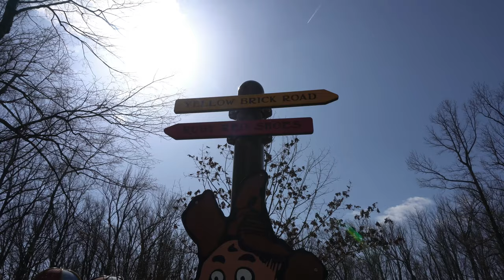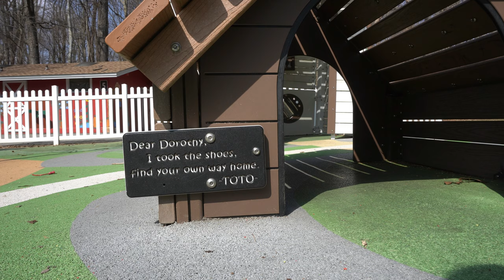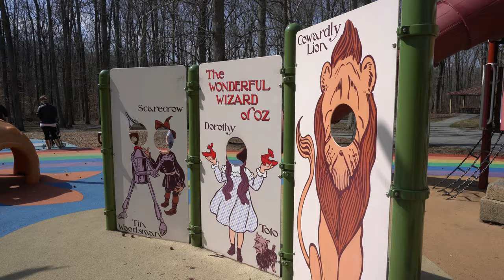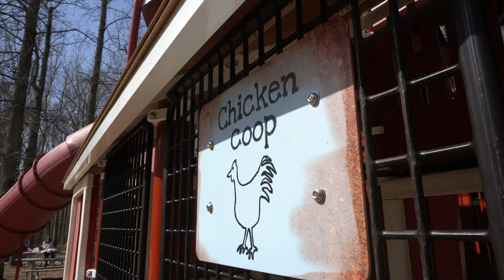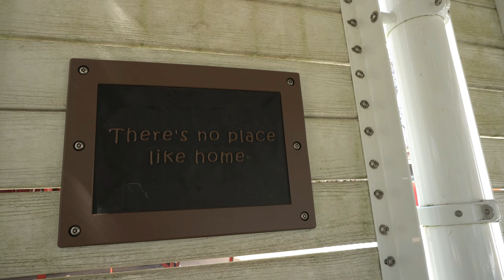4K UHD | Fun at The Wizard of Oz Playground | Watkins Regional Park | Upper Marlboro, Maryland, USA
Primo couldn't get enough playing on to the colorful world of The Wizard of Oz Playground.  Discover how this fairytale-themed playground comes to life.

ANY REQUESTS FOR OUR NEXT VIDEO??

Watkins Regional Park
The Watkins Regional Park offers primitive tent camping for small or large groups, no RV’s. There are thirty (30) individual sites and three (3) group sites at the Park. The campsites are open March 1-November 15. Check-in time is noon and check-out time is 11 am. Comfort stations with hot showers are available for use.

The individual campsites are available for groups of six (6) people or less with no more than two (2) adults and are offered on a first come, first served basis.

The group sites are for registered groups of fifteen (15) to thirty (30) people and must be reserved in advance. Registered groups such as scouts, church groups, and schools must provide a list of all campers and vehicle tag numbers. Reservations must be canceled at least 48 hours in advance. An after-hours drop box is available at the camp entrance for late night, weekend and holiday arrivals.

Upper Marlboro, officially the Town of Upper Marlboro, is the seat of Prince George's County, Maryland, United States. The population within the town limits was 631 at the 2010 U.S. Census, although Greater Upper Marlboro is many times larger.

Upper Marlboro was established in 1706 as "Marlborough Town", after John Churchill, 1st Duke of Marlborough. In 1744, the town was renamed to "Upper Marlborough". In the late 19th century, the town's name changed from Upper Marlborough to Upper Marlboro. The name change is linked to a postal clerk who felt that the last three letters, "ugh", did not properly fit on the rubber stamps being used at the time. By 1893, postal guides were referring to the town as Upper Marlboro and the name stuck, despite a proposed ballot to have it changed back in 1968.